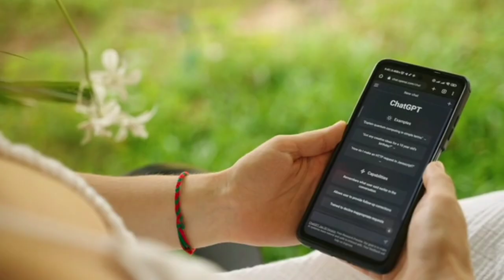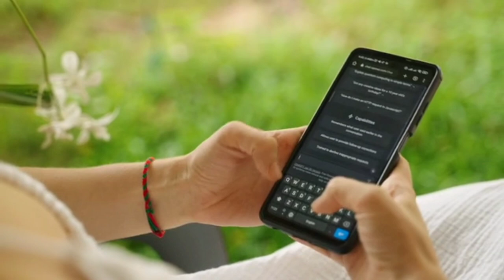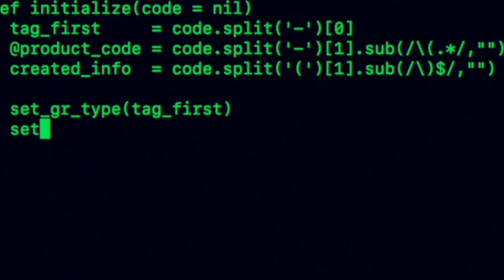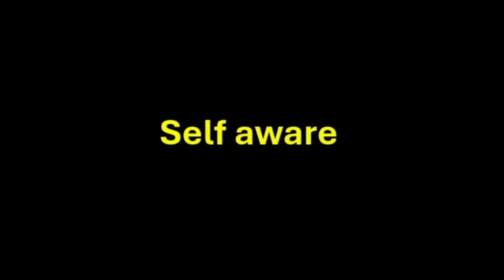🤖Understanding AI in Tamil | செயற்கை நுண்ணறிவு | Explained for beginners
Welcome to our video on "Understanding AI in Tamil"! In this beginner-friendly guide, we delve into the fascinating world of Artificial Intelligence (AI) and explore its concepts in the Tamil language. Whether you're completely new to AI or looking to expand your knowledge, this video is designed to make complex ideas accessible and easy to understand.

In this video, we'll cover:
- Different types of AI: Narrow AI vs. General AI
- Key applications of AI in various industries
- The impact of AI on our daily lives and future
- Common misconceptions about AI

Join us as we simplify the fundamentals of AI and present real-world examples that illustrate its significance. Let’s unlock the mysteries of AI together!